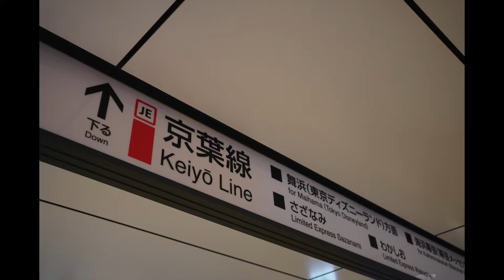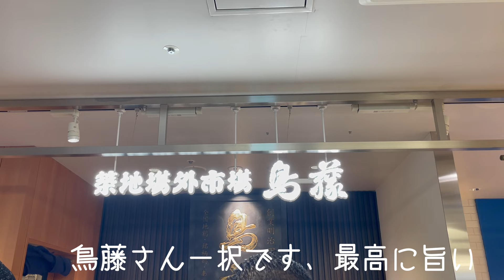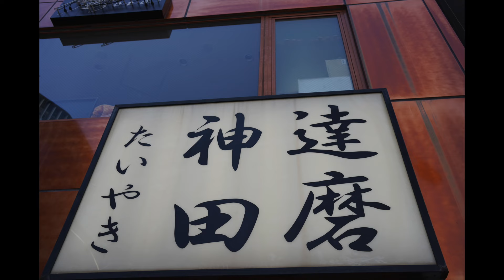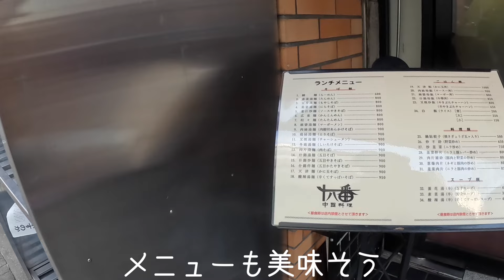（午後OFFランチ）東京から神田まで食べ歩き 2024#1 (Afternoon OFF lunch) Walking food tour from Tokyo to Kanda 2024#1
今回は東京駅から神田間の食べ歩きをしました。
いつもは午後OFFの時に食べ歩きをするのですが今回はなんと１日OFF！

とても寒い日でしたが、美味し物を色々と食べて満足した１日でした。

まず、最初は朝ご飯に東京駅にある美味しいラーメン屋さん
「鳥藤」さんへ行きました。
朝ラーを東京駅で食べるなら、ここ一択です。美味い

次に神田からトコトコ歩いていて発見した鯛焼きやさん
「鯛焼き神田達磨」さん
苺大福がふわふわでした！美味。

最後に神田にある
「中国料理　十八番」さん
野菜炒めとビールを飲んで満足！
雰囲気も最高！

最高の１日OFFでした。

This time, we went on a food tour between Tokyo Station and Kanda.
I usually eat while I have the afternoon off, but this time I had one day off!

Although it was a very cold day, we had a satisfying day eating a variety of delicious foods.

First, we had breakfast at a delicious ramen shop near Tokyo Station.
I went to ``Torito''.
If you want to eat morning ramen at Tokyo Station, this is your only choice. delicious

Next, I discovered a Taiyaki restaurant while walking from Kanda.
"Taiyaki Kanda Daruma"
The strawberry daifuku was so fluffy! Delicious.

Finally in Kanda
"Chinese Cuisine Juhachiban"
Satisfied with stir-fried vegetables and drinking beer!
Great atmosphere too!

It was the best day off.